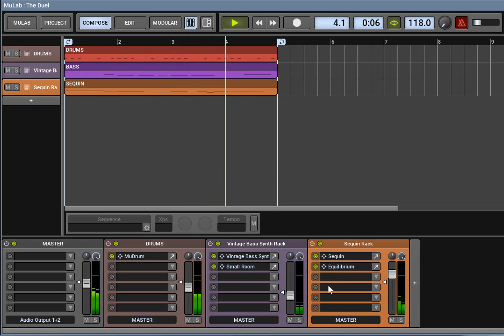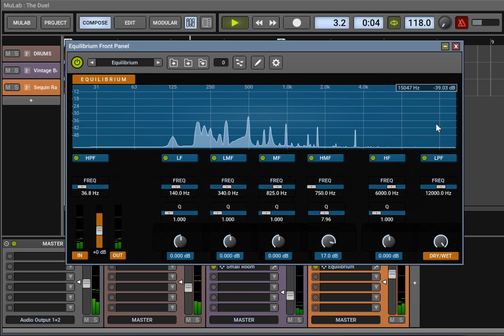This is Equilibrium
A seven-band EQ made in MUX. Free for all MUX users!